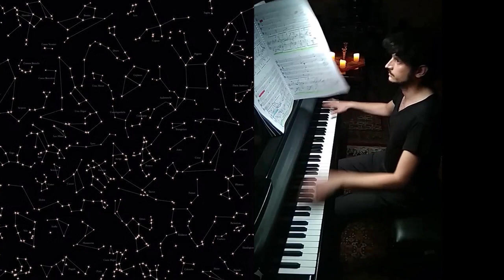Practicing Eonta by Xenakis - Konstantinos Destounis piano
Stars in the galaxy / matter sprinkled in the Universe / raindrops in the storm / swarm of bees / movement of atoms in a molecule / cosmic energy / … how would you name it? Here is an excerpt of the one and only Xenakis' Eonta (meaning: beings). Coming on Monday 6 June, at the Athens-Epidaurus Festival! The countdown has started!